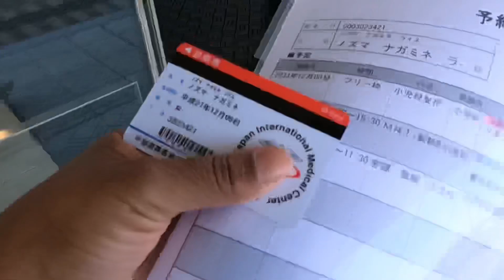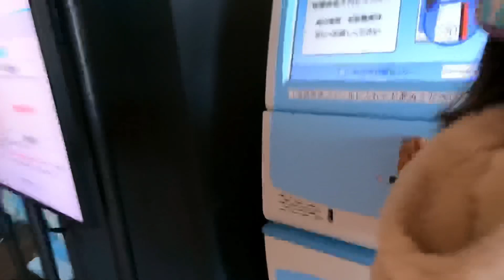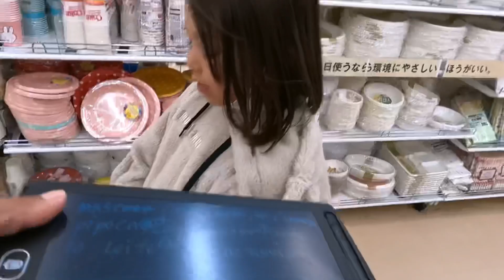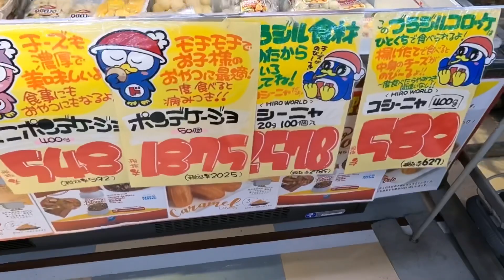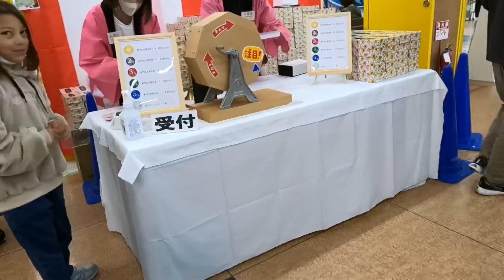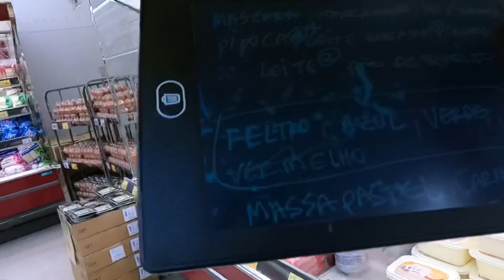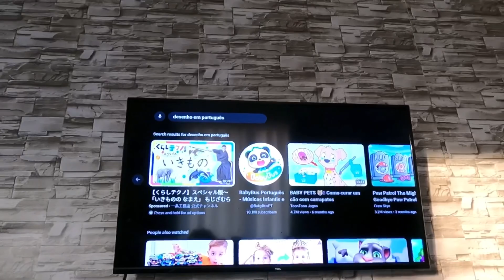SAIU O RESULTADO DA RESSONÂNCIA E DA TIROIDE DA LAÍS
SAIU O RESULTADOS DOS EXAMES NO JAPÃO,E COMPRAMOS DOCES E MOSTRAMOS TODOS OS PREPARATIVOS PARA FESTA DO SUPER MÁRIO